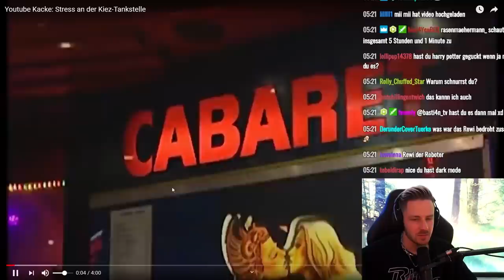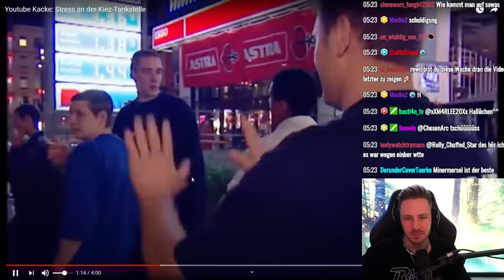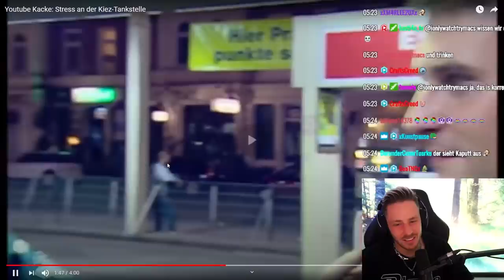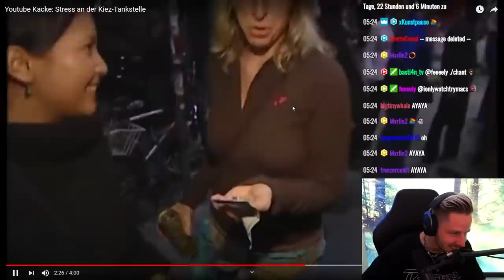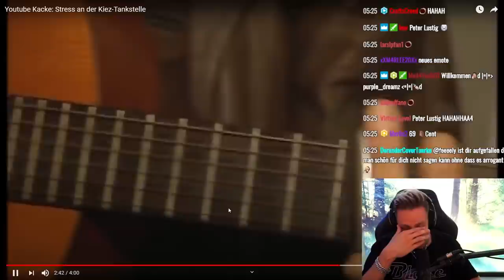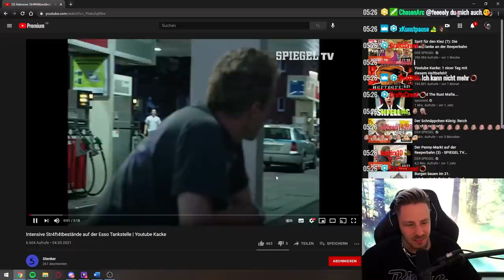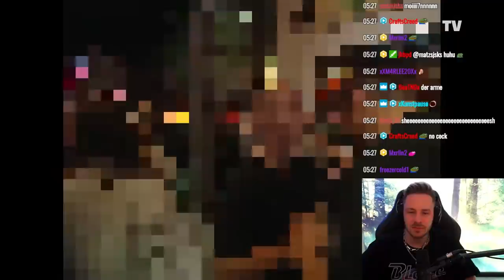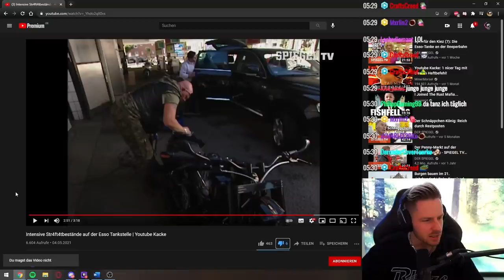Youtube Kacke versuche nicht zu LACHEN (unmöglich)